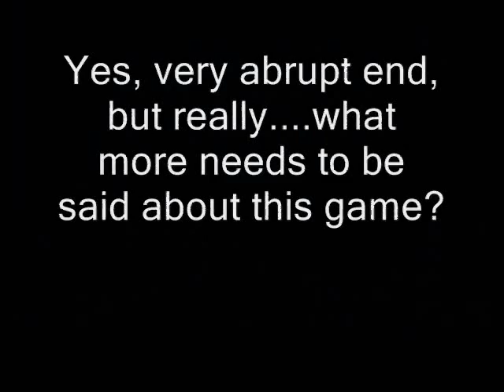Let's Play Super Mario Bros.: The Lost Levels - #7. Frustration Continuation (Part 2/2)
Here is the 2nd part of the Lost Levels finale. Still can't believe these levels took me so long. I knew they were hard, but I didn't think they would give me this much more trouble. But either way, it's over now. and we will never speak of it again! =P